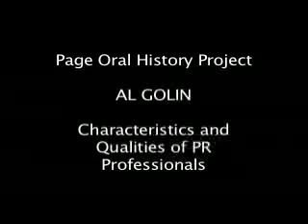Al Golin - Characteristics and Qualities of PR Professionals